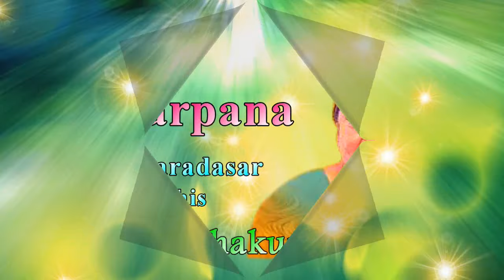Hari Narayana - Daasarpana - Dr.M.L. Vasanthakumari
Smt.M.L.Vasanthakumari sings " Hari Narayana" song , Composition of  Purandara Dasar,Kedaram
  Ragam, Adi  Talam, in Daasarpana.